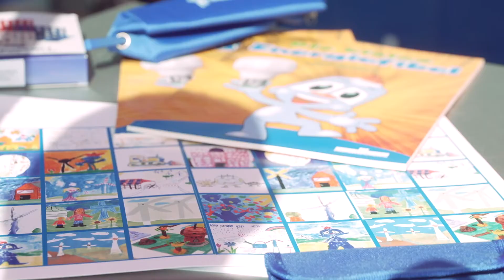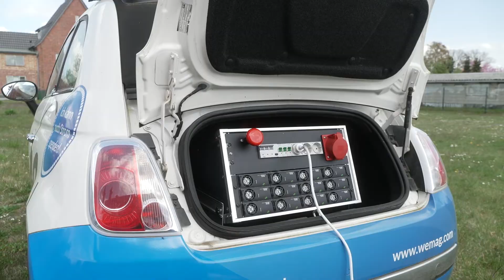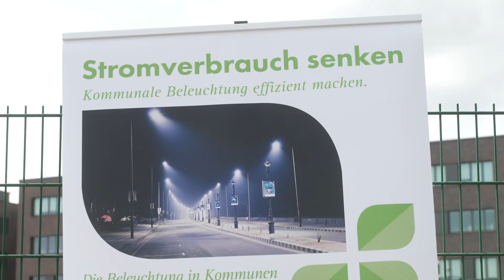Einzigartige Eindrücke am Tag der erneuerbaren Energien in Schwerin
Am 30. April öffneten zum 26. weltweiten Tag der erneuerbaren Energien präsentierten die Stadtwerke Schwerin und die WEMAG AG ihre Themen in der Öffentlichkeit. Die Energie- und Wärmeversorger boten informative und unterhaltsamen Aktionen – der Fokus dabei klar auf der klimagerechten Energiewirtschaft. TV Schwerin besuchte die regionalen Energieversorger.